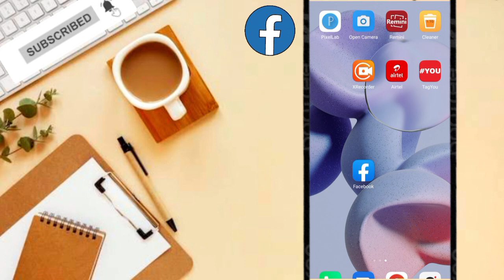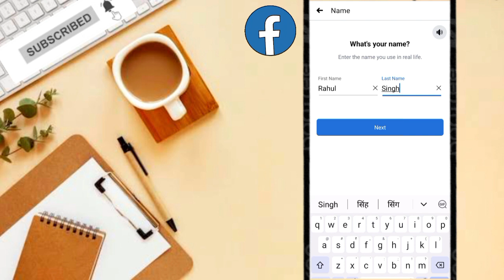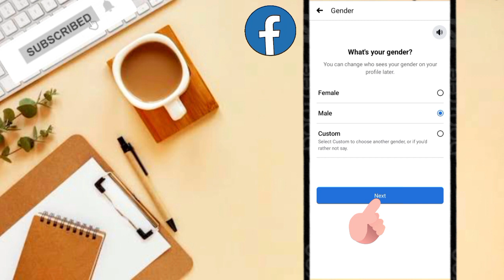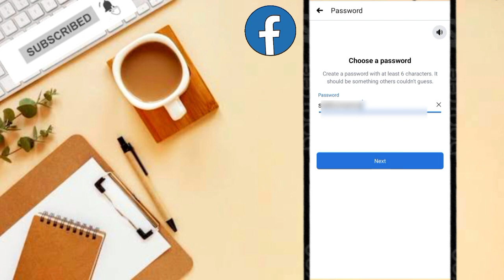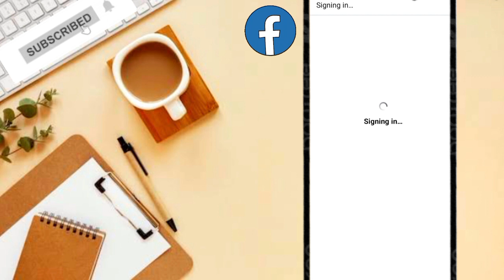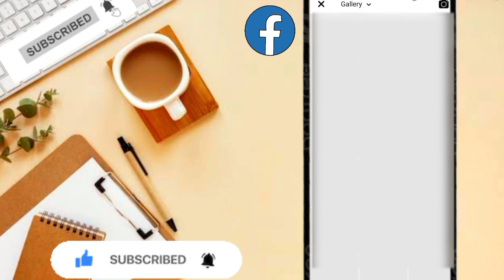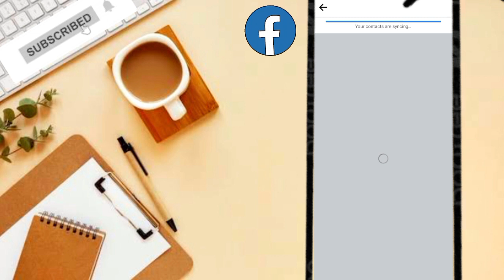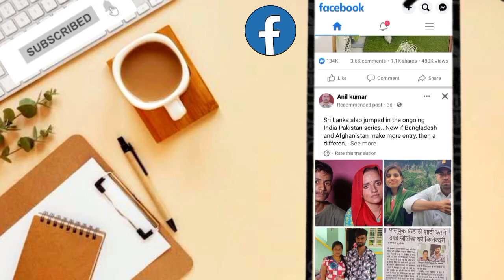Facebook id kaise banaye | Facebook Account Kaise banaye | How to craete Facebook Account - 2023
Facebook id kaise banaye | Facebook Account Kaise banaye | How to create Facebook Account - 2023

Hello Friends. 🥰🥰
aaj ki es video me bataya hain ki aap Facebook ki I'd kaise bana sakte hai.

Your Queries -👇
Facebook Account Kaise banaye How to create Facebook Account  2023
fb I'd kaise banaye 2023
new facebok account kaise banaye
facebook account kaise banaye
facebook ki id kaise banti hai
Facebook me account kaise banate hai Facebook me id kaise banate hai
fb account kaise banaye in hindi
New Facebook I'd kaise banaye